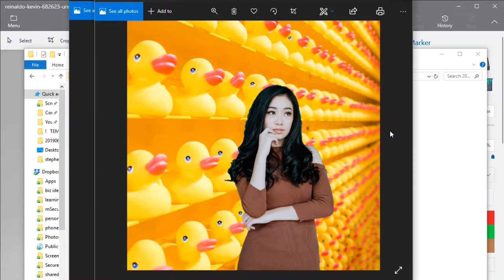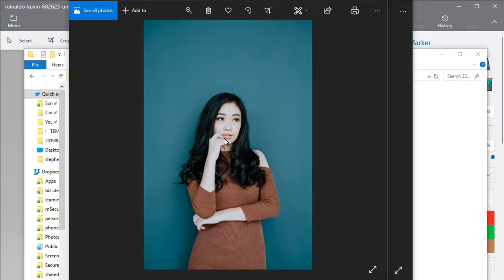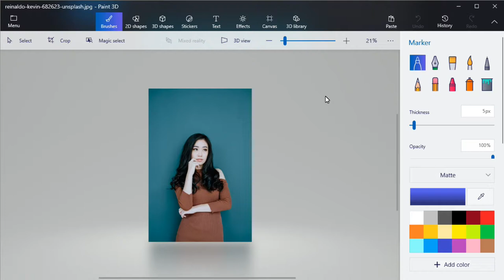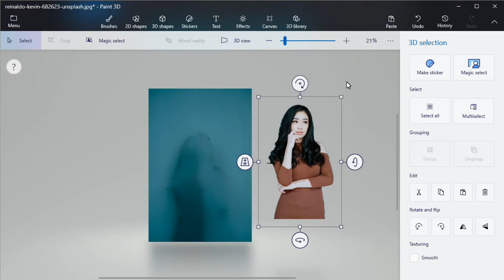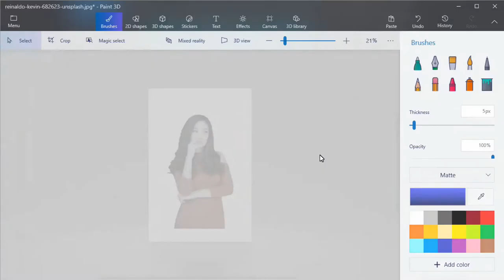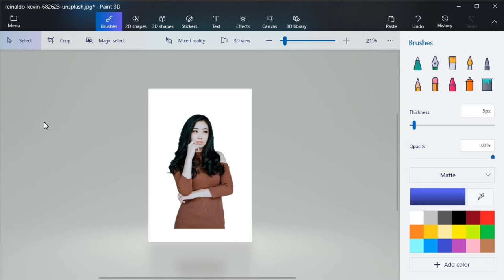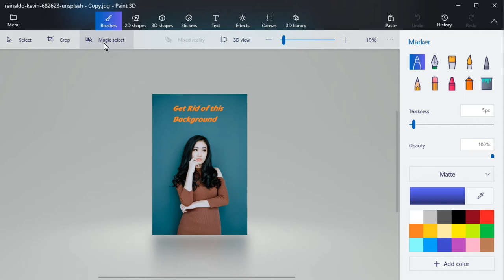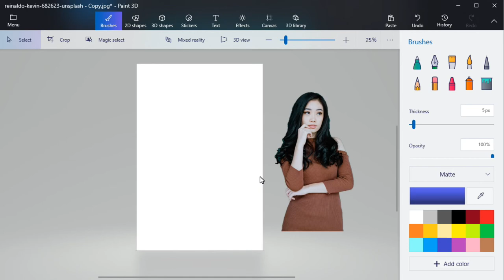How to Remove image Background and make it Transparent with Windows Paint 3D 2019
How to easily cut out your profile photo, make background transparent, use it for your facebook cover, youtube channel banner, thumbnail, instagram profile, avatars, and other social media graphics and profile needs.

(Separating an Object From Its Background)

Some of the features used in Windows Paint 3dr were:
Magic Select

Images Used in this tutorial are from Unsplash contributors:
Reinaldo Kevin, Alex Jones, Stephen Ellis, Fernando Paredes Murillo, Xavier Coiffic, Drew Beamer, and Joshua Coleman

Please give this video a 👍 THUMBS UP if you found it helpful and 📢 COMMENT if you would like to say something or ask a question.

My Website - for Inspiration and Help with your Online Business

My Gear!

(my workhorse laptop)

(not the newest but makes my voice sound decent when I normally don't like hearing my recorded voice)

(premium all-around camera that's great for all kinds of situations)